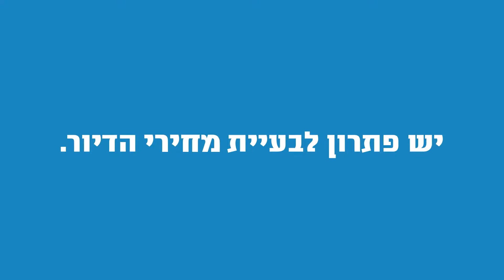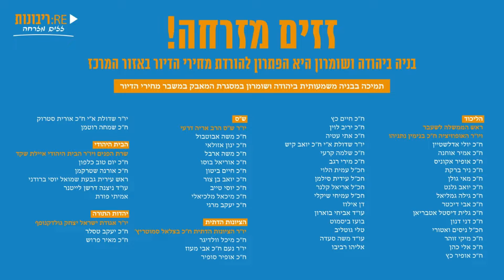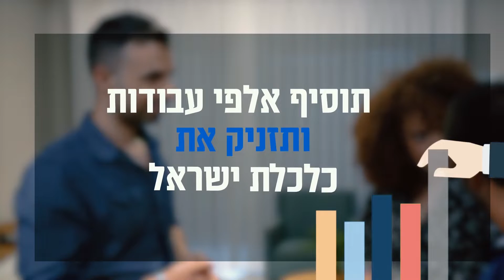זזים מזרחה - תנועת הריבונות בועידת בשבע לכלכלה 23.10.22